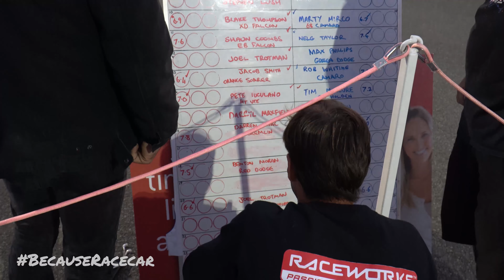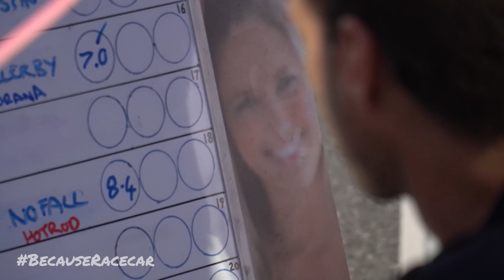Red vs Blue Round Two | Drag Racing | 25th November 2020 | Perth Motorplex | 1100HP 2J Torana+ MORE!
We headed down for Round Two of Red vs Blue 1/8th Mile Radial Racing,  check out some of the cars that put their hands up to battle it out at the Perth Motorplex!

From the tough as nails blown Charger, to Ford v Holden rivalry, old school cool American Muscle, the big hitting wheelstanding 2J powered LJ Torana plus many more!

This season is proving to be full of wild rides and racing!!

Video Segments:
0:00 BRC Intro
0:22 RVB Montage + Blown Charger Test Hit
1:20 Racing Round One
6:15 Racing Round Two
11:15 Racing Round Three
15:32 RVB Outro
15:41 BRC Outro